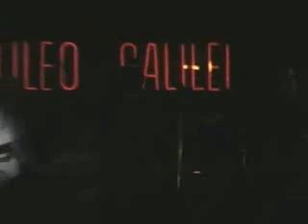Ramoncín: Como un Susurro (Sala Galileo Galilei)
Este video recoje la version de "Como un Susurro" (La Vida en el Filo) incluida en el concierto realizado en la Sala Galileo Galilei de Madrid, el 17 de Marzo de 2006.
Músicos: Ramón J. Márquez "Ramoncín"; Voz y Armonica
David "Chino" Castelló; Bat.
Juan Carlos "Pelos" Alvárez; Bajo
Paco "Fuerte" Avilés; Guit.
José Miguel Sastrón; Teclados
Nacho "XL" de Lucas; Teclados
Charly "Aristogato" Gonzalbo; Violin
Oscar "Sinchang" Castelló; Guit.